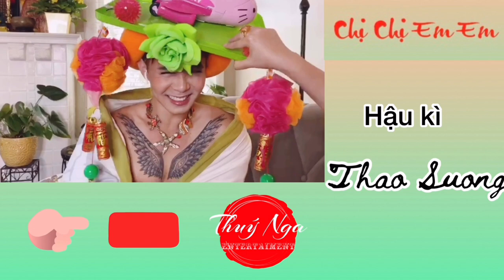Xem đi xem lại 1000 lần vẫn mắc cười =)) | Chị Chị Em Em - Hài Thúy Nga mới nhất